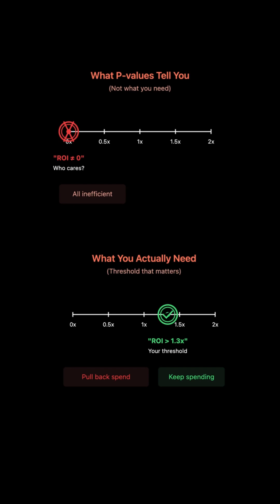The problem with P values in MMM and A/B testing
P values have been treated as the gold standard in science and marketing, but most people use them wrong. Here’s why they don’t tell you what you actually care about—and what you should measure instead.